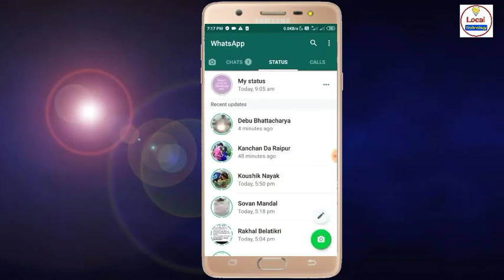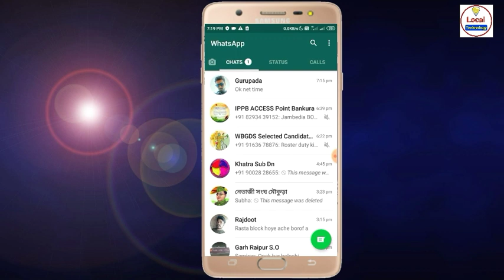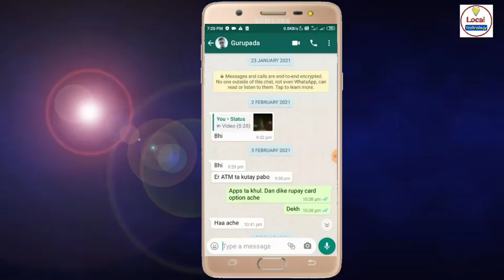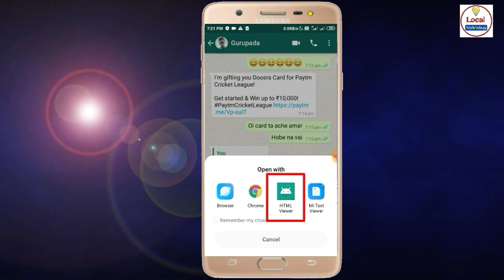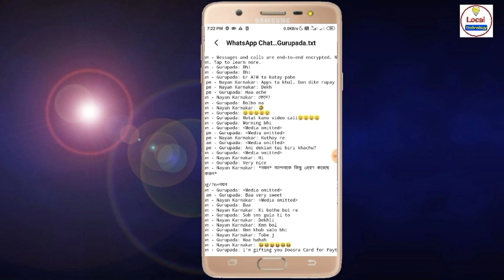অন্যের মেসেজ দেখতে পাবেন একটি দারুন সেটিং | WhatsApp Secret Settings In Bangla | Local Technology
Hi friends,

এই ভিডিওর মাধ্যমে আপনারা জানতে পারবেন অন্যের WhatsApp Message কিভাবে দেখবেন এবং নেবেন।

How you can transfer WhatsApp data 2021,
How To Export Chat On WhatsApp Messenger 2021,
WhatsApp Secret Settings In Bangla,
অন্যের মেসেজ কিভাবে দেখবেন তার দারুন একটি সেটিংস।

(Local Technology)